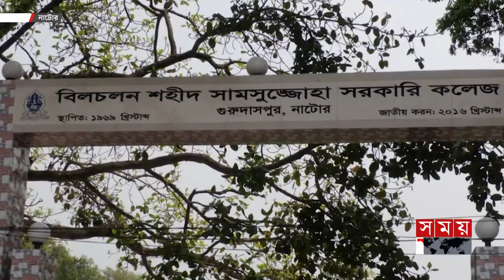'ঘুষ না দিলে বেতন দিচ্ছে না অধ্যক্ষ' | Shahid Shamsuzzoha Govt. College | Salary | Natore | Somoy TV